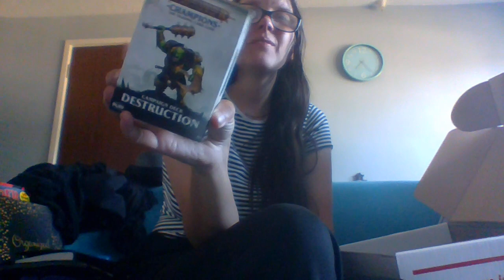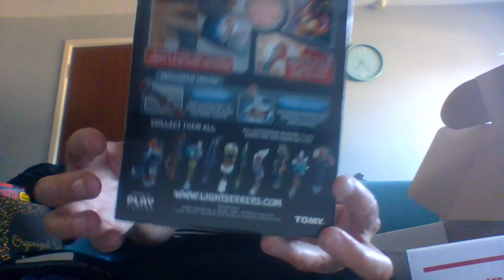hmv Awesome Gaming Goodies From Hmv For Only £24.99! pop culture mystery green box £14.99